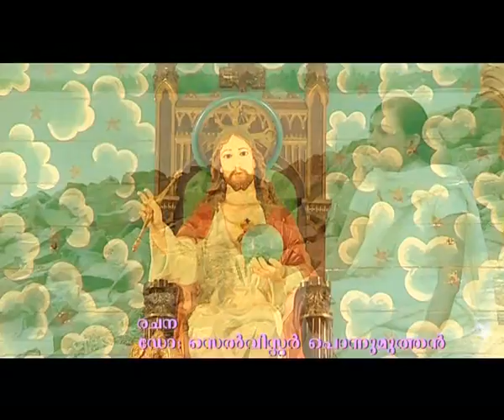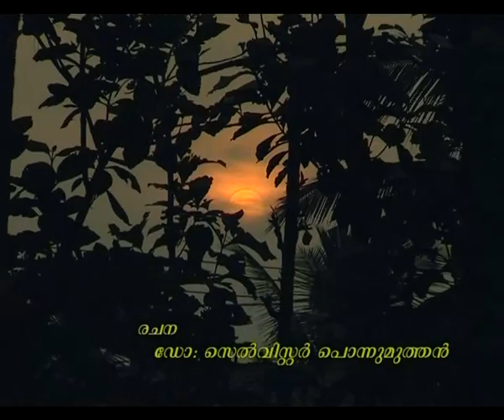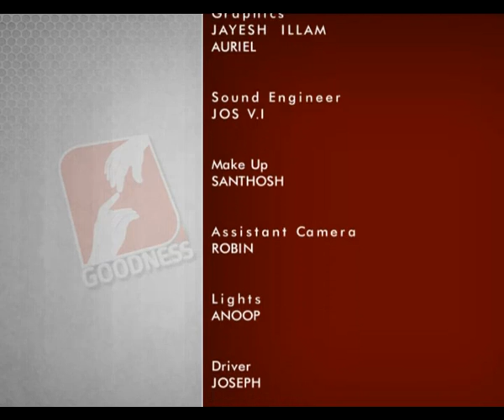ENTE ISHTAGANAGAL EPI 134 Bishop Selvister Ponnumuthan ആ നല്ല ഈണങ്ങൾ ഒരിക്കൽ കൂടി